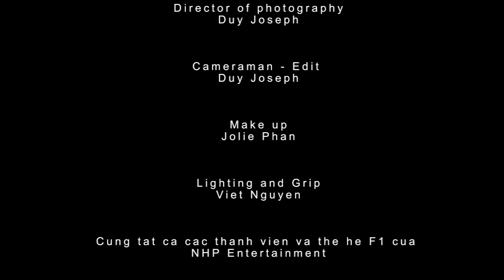[OFFICIAL MUSIC VIDEO] Halloween - Nguyen Hai Phong ft NHP F1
NHP Entertainment Official
Kênh YouTube chính thức của NHP Entertainment